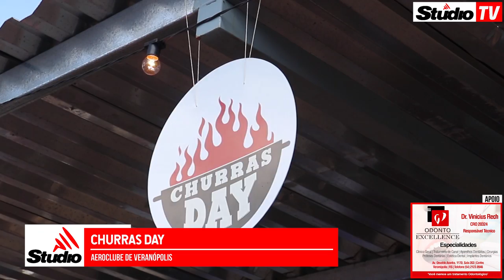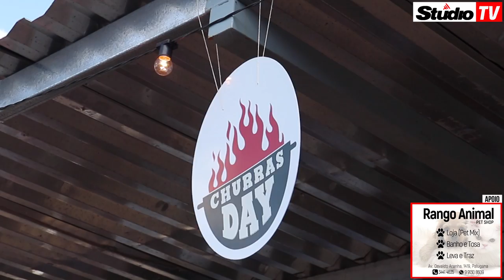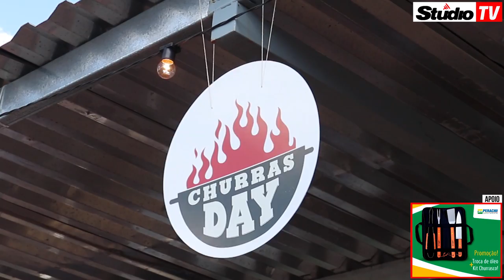StudioTV | Churras Day | Aeroclube de Veranópolis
StudioTV Veranópolis | Neste sábado, 22 de setembro, ocorre no Aeroclube de Veranópolis o Churras Day promovido pela Altenbergg Cerveja Artesanal, a Studio TV esteve lá conferindo, assista